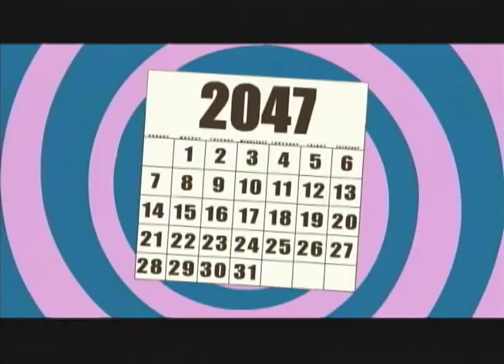Behind the Music that Sucks: Taylor Hicks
"Behind the Music that Sucks" takes music icons, celebrities and overrated nobodies, and says what VH1's popular biography show, "Behind the Music," refuses to: Wow, these people really suck! Each episode of "Behind the Music that Sucks" is a parody of the most ridiculous, and self-important celebrities Hollywood has to offer.